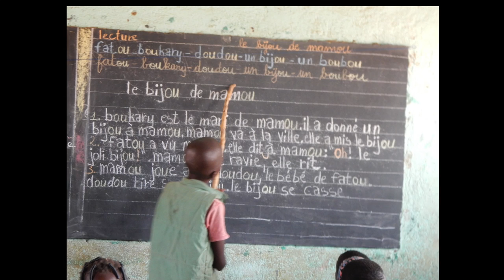Dag 10 Het dorpje OUAMINÉ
FlorentineVanespen